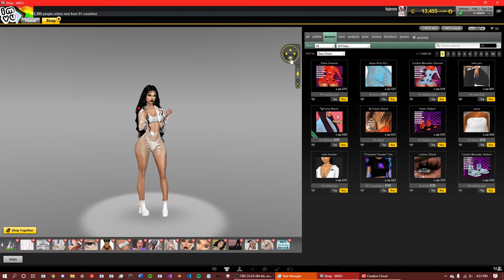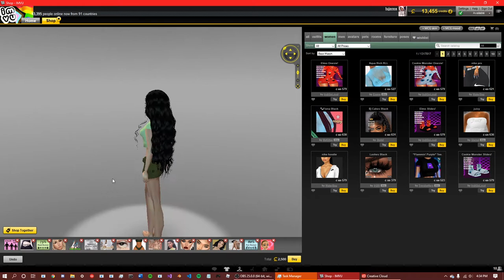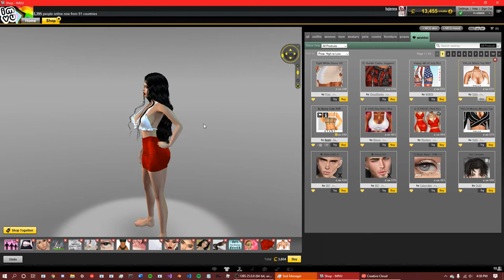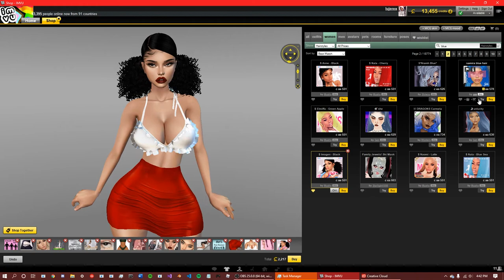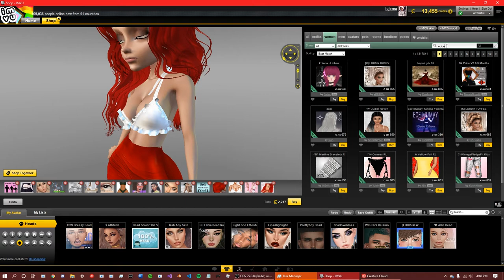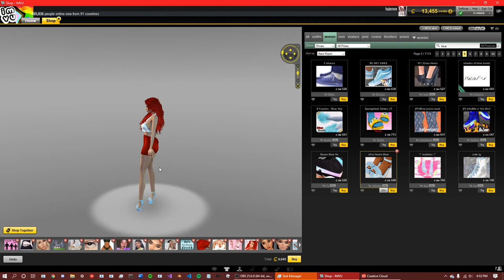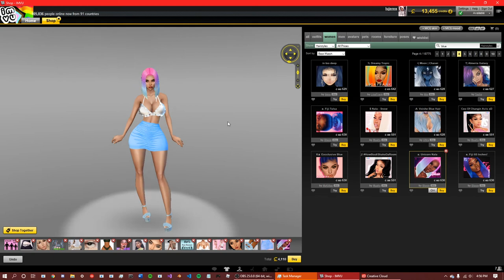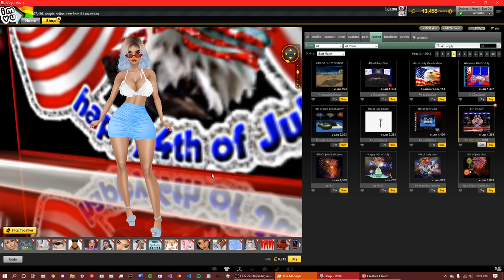OMG.. this outfit is UGLY - IMVU (4th of July Special) | lujerex Gaming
❤ Welcome to lujerex! ❤
~ Links, socials, & more below! Go check it out! ~
▼▼ EXTRA INFORMATION & GOODIES BELOW ▼▼

Just a simple cute challenge I gave myself... and I failed... myself...
★CharityWater★
Clean, safe water is a necessity that all humans should be granted and provided with. It costs roughly $40 dollars to provide safe water to a single person, but you can donate any amount. Every dollar helps! Something that sets CharityWater apart from other charities is that you see where your money is going and you can personally see the impact you've made versus just donating money and ending the donator-charity interaction there.
For as little as $1, help provide clean, safe water to underdeveloping countries

☆OPTIONAL LINK AREA☆
{links}

To view our rating system, please refer to: n/a
Parents and guardians watch your children, it's not our job.